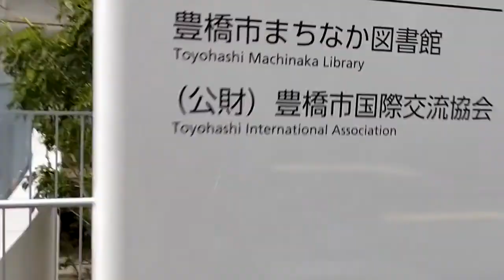名豊ビル跡 ザ・ハウス豊橋、開発ビル ほの国百貨店 解体、雨 傘 撮影 2021-10-25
雨の中、傘を差しながらの撮影行為を私は2021年10月25日に幾度としたが、この動画はそのうちの2つを載せている。
主な被写体：名豊ビル跡の再開発ビル「ザ・ハウス豊橋」（emCAMPUS 豊橋市まちなか図書館 まちなか広場）、開発ビルの解体現場、ほの国百貨店の解体現場、水上ビル群の数棟
名豊ビルと開発ビルがある区画の工事現場に関して私は、2014年5月28日に「豊橋駅前大通三丁目地区優良建築物等整備事業」であると記したが、それは実際のところ、今の「ココラハウス」のほうである。
この工事現場は「豊橋駅前大通二丁目地区第一種市街地再開発事業」である。

211025_121937_sh.mp4, 211025_122038_sh.mp4
この動画に載った2つの映像では、「ザ・ハウス豊橋」高層棟のある一面の全体さえもまともに映っていないので、高層ビル愛好家にはつまらないかもしれない。
豊橋駅東口ペデストリアンデッキからの写真も撮られていたが、この動画には載っていない。
その辺はBluestyle 中谷さんのように360度映像などを撮る人に期待すればよいと思う。
他にも、ある一面の全体や広範囲が写ったものは、きりぼうさんブログなど、色々あるであろう。
この動画は別の目的の通行人や一般人の視点ということにする。
帰宅後、すごく寝込んだ。詳細は、この日の外出の状況を伝えた以下の記事で見られる。